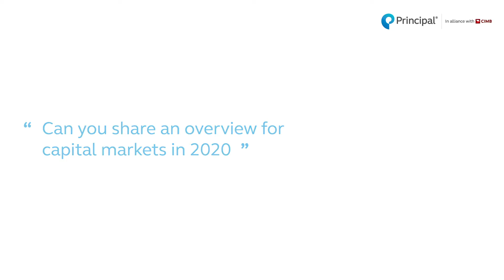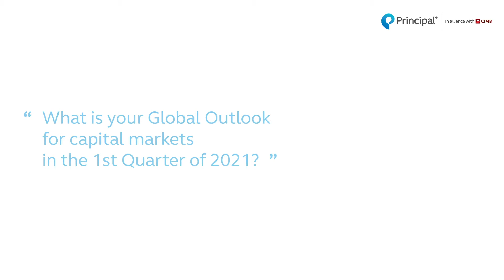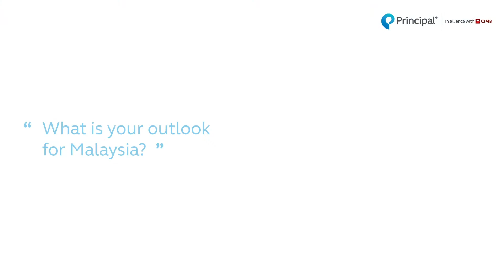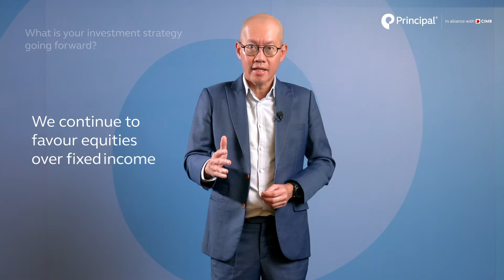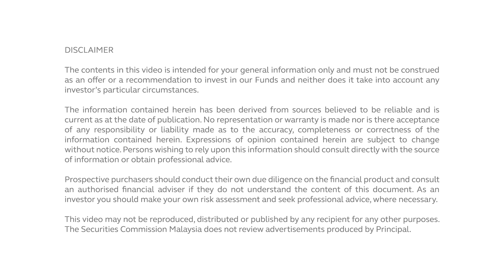2021 Quarter 1 Market Outlook - Equity by Patrick Chang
2020 has been an interesting year to say the least! We started on a softer note in the first 2 quarters led by the advent of Covid-19, which led severe economic contraction followed by massive fiscal and monetary stimulus globally. This led to risks assets like Equities to rebound.

In this video, Patrick will cover:
- An overview for capital markets in 2020
- The Global Outlook for capital markets
- Asia, ASEAN and Malaysia outlook
- The strategy going forward